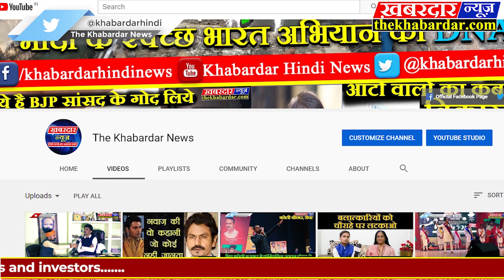AMERICA डोनाल्ड ट्रंप से हाथ मिलाने वाला शख्स निकला कोरोना वायरस का मरीज़ DONALD TRUMP || CORONA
वॉशिंगटन. अमेरिका में शीर्ष राजनीतिक कंजर्वेटिव्स के सम्मेलन में शरीक हुआ एक व्यक्ति कोरोना वायरस से संक्रमित पाया गया है. मीडिया रिपोर्ट्स के मुताबिक कोरोना वायरस से संक्रमित इस मरीज ने अमेरिकी राष्ट्रपति डोनाल्ड ट्रंप से हाथ भी मिलाया कंजर्वेटिव पॉलिटिकल एक्शन कान्फ्रेंस (सीपीएसी) राजनीतिक कंजर्वेटिव्स की देश की सबसे बड़ी वार्षिक जनसभा है, जिसमें हजारों लोग शामिल होते हैं. वॉशिंगटन में 26-29 फरवरी को हुए कार्यक्रम में अमेरिकी राष्ट्रपति डोनाल्ड ट्रंप और पेंस के अलावा कई कैबिनेट सदस्य और व्हाइट हाउस के शीर्ष अधिकारी शामिल हुए थे. अमेरिकन कंजर्वेटिव यूनियन ने रोग नियंत्रण एवं रोकथाम केंद्र के हवाले से ट्वीट करते हुए बताया  कि वायरस सम्मेलन से पहले फैला था. न्यू जर्सी के एक अस्पताल ने व्यक्ति की जांच की और पॉजिटिव नतीजे की घोषणा की. इस व्यक्ति को अलग रखा गया है और वह न्यूजर्सी में चिकित्सीय देखभाल में हैं.इस व्यक्ति का राष्ट्रपति या उपराष्ट्रपति से कोई संपर्क नहीं था और वह मुख्य सभागार में कार्यक्रमों में शामिल नहीं हुआ. यूनियन के चेयरमैन मैट श्कैल्प ने  द वॉशिंगटन पोस्ट को बताया कि उन्होंने कार्यक्रम में संक्रमित व्यक्ति से बातचीत की थी और सम्मेलन के आखिरी दिन मंच पर ट्रंप से हाथ भी मिलाया था. कोरोना वायरस के व्हाइट हाउस के पास पहुंचने के बारे में पूछे जाने पर ट्रंप ने कहा, मैं चिंतित नहीं हूं.  कोरोना वायरस के फैलने के बावजूद उनके पुन: चुनाव अभियान की रैलियां जारी रहेंगी.